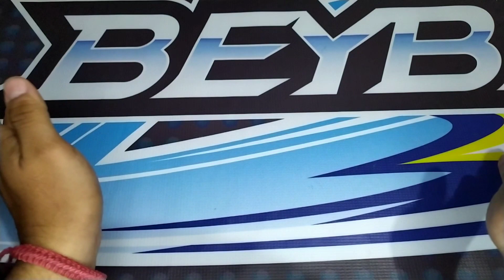Cacería Beyblade #135 Está de Vuelta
Ojito chicos como varias veces se los eh dicho las piezas siempre vuelven